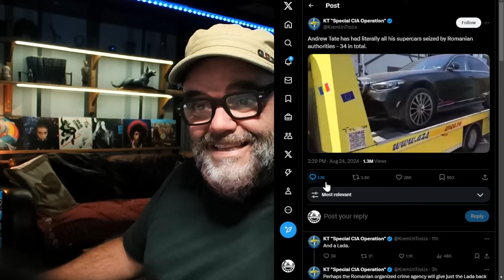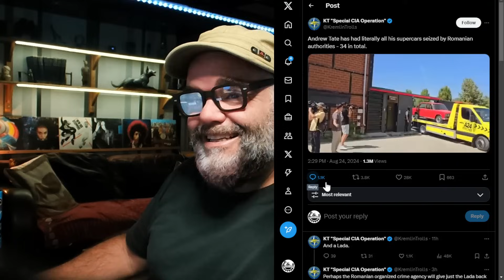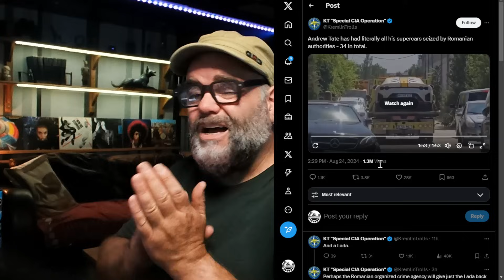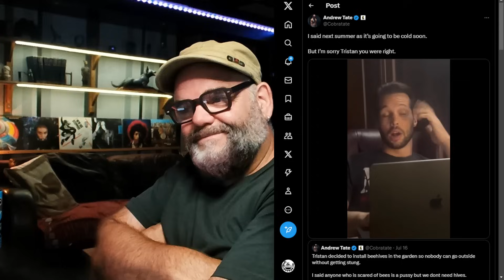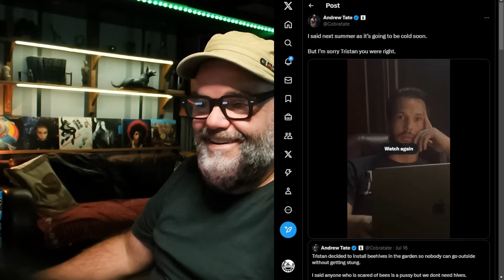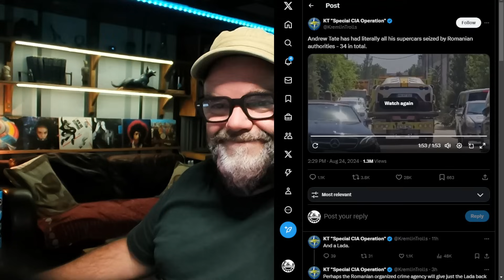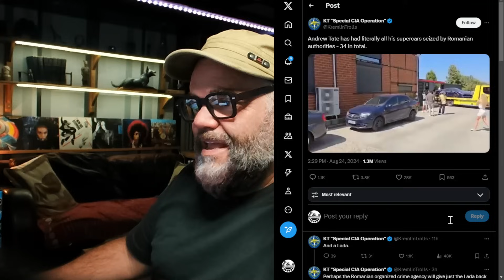TODAY Andrew Tate's supercars seized by Romanian authorities - 34 in total.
Wiretaps in the Tate brothers' file on women who video chat. Tristan admits he's a pimp: Tomorrow we collect the "lambs"

Accused of human trafficking, money laundering and sexual abuse of minors, the Tate brothers were released by a Bucharest Court judge. Andrew Tate remains under house arrest, in his luxurious villa, and Tristan can walk freely throughout Romania, because he is under judicial control. Prosecutors asked that they remain imprisoned, because they would represent a public danger, but the judge did not have the same opinion. This, although DIICOT put on the judge's table hundreds of pages of interceptions, among other evidence. Digi24 has exclusively obtained these conversations and we present some of them to you. Careful! It is information with a strong emotional impact.

Informaţiile publicate pe site-ul Digi24.ro pot fi preluate, în conformitate cu legislația aplicabilă, doar în limita a 120 de caractere.